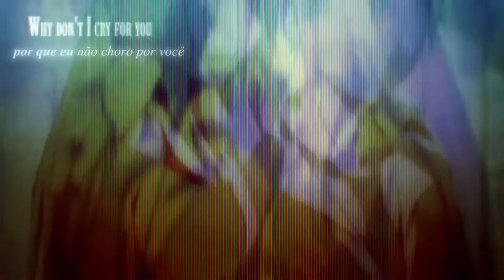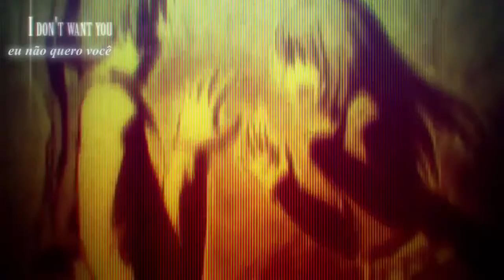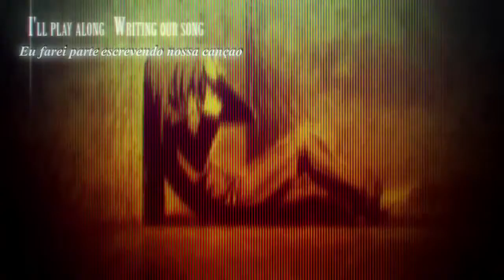Megurine Luka】 Lie